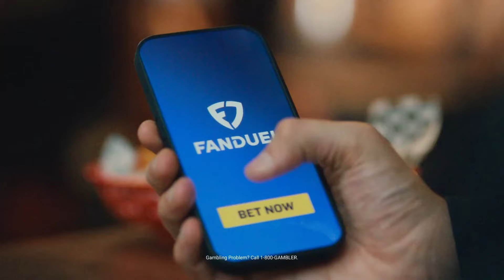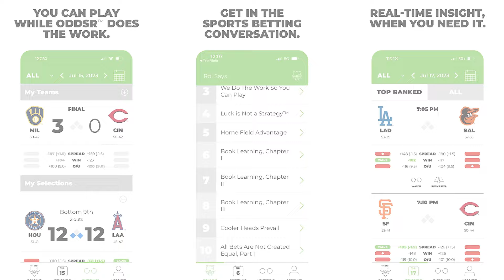Derrick White Does NOT Sign Extension with Celtics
he contract extension deadline between the Celtics and Derrick White has passed today, and unfortunately, they couldn't reach an agreement. Derrick White still has two years remaining on his current contract, and there's potential for extension discussions to be revisited this upcoming summer. Join us as CLNS Media's Bobby Manning shares his thoughts and reactions to this latest Celtics news.

FanDuel Sportsbook, the exclusive wagering partner of the CLNS Media Network. NEW customers can bet $5 and get $200 in BONUS BETS – GUARANTEED. Now is the best time to join FanDuel! The app is easy to use and you can be on everything from spreads to player props and more! and kick off the NFL season with an offer you won’t wanna miss. (21+ and present in MA. Hope is here. First online real money wager only. $10 first deposit required. Bonus issued as non-withdrawable bonus bets that expire 7 days after receipt. Restrictions apply. Play it smart from the start! GameSenseMA.com or call 1-800-GAM-1234.)

ODDS-R! Ever wished you could navigate the betting field with the confidence of a pro? Enter OddsR. They're not a sportsbook, but they're the sports betting advisor you've always needed. Elevate your game day and join the smart betting revolution!